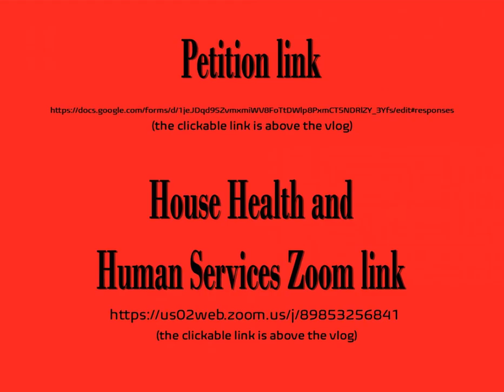HB 237 info and Voting info vlog